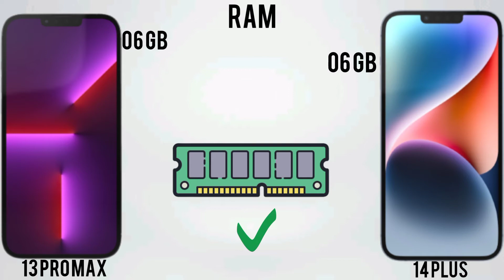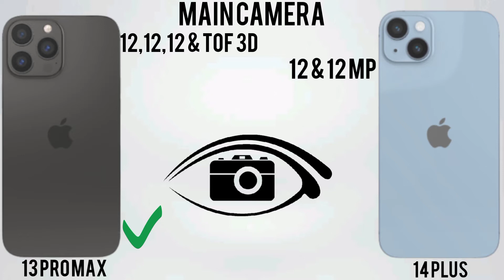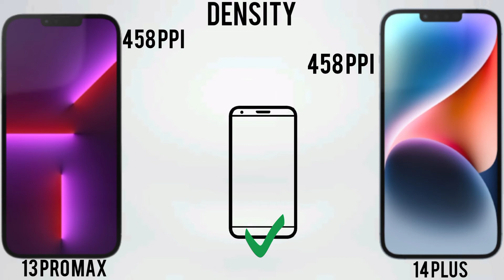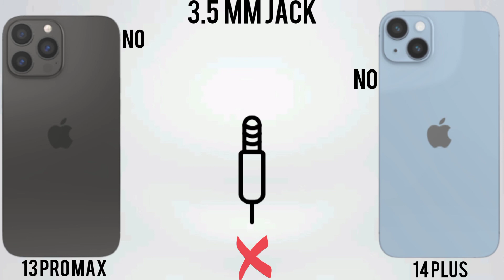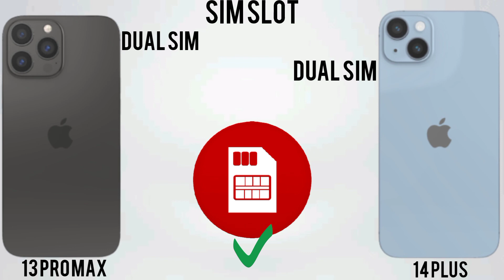iPhone 14 plus vs iPhone 13 pro max full comparison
iPhone 14 plus comparison
iPhone 14 plus launched
iPhone 13 pro max launched